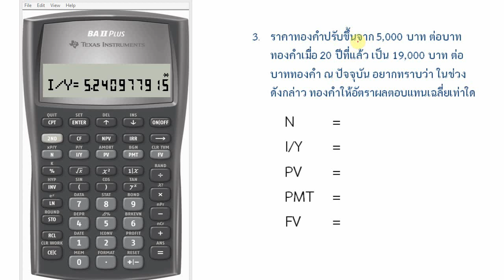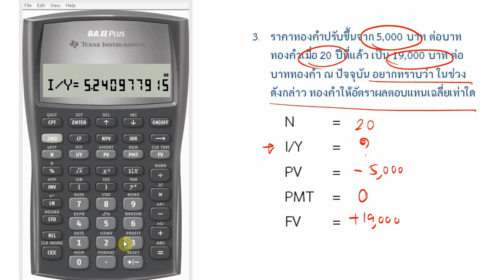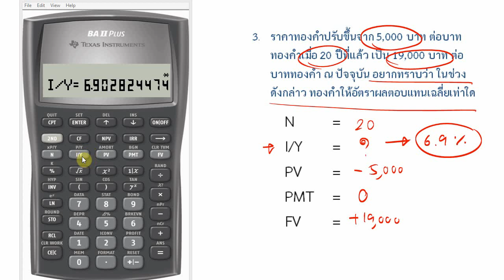13. ฟังค์ชั่น TVM : หา I/Y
ตัวอย่างและวิธีคำนวณหาอัตราดอกเบี้ย (I/Y)

เรียนรู้บทเรียนอื่นๆ เพิ่มเติมที่
A Free Lifelong Learning Academy